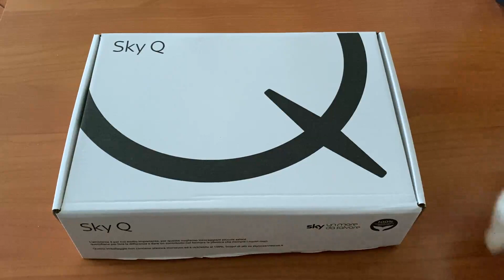Unboxing nuovo decoder Sky Q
Tutti i dettagli e gli approfondimenti tecnologici li trovate sul nostro sito